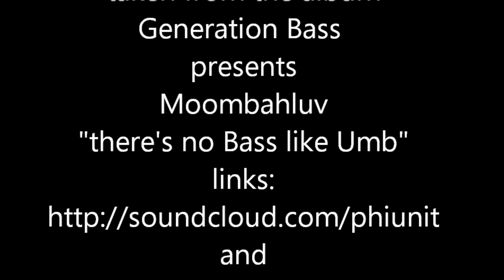Phi Unit - Home vs Bob Wills & His Texas Playboys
taken from the fantastic "generation bass presents moombahluv"
mashed by themathematicalbrain